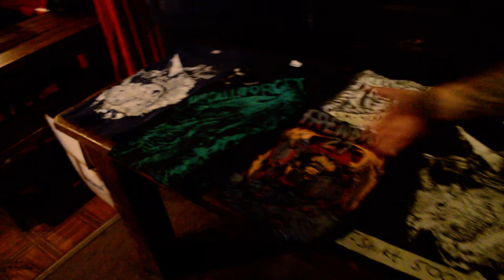Hi!Call!Forget TV: Выпуск 3.2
Выпуск из клуба "Biker House" в Ульяновске.